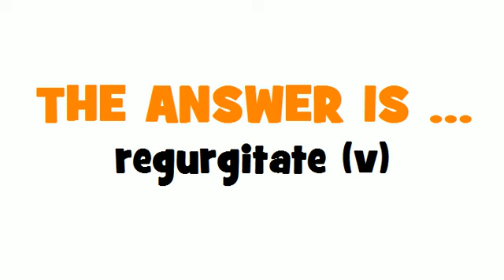FROM FRENCH TO ENGLISH = régurgiter